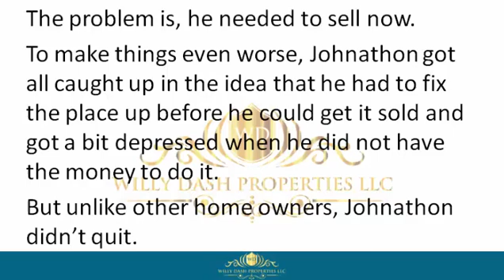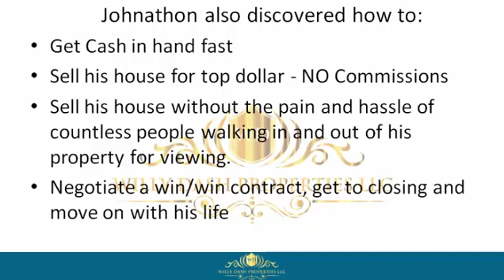how to sell my home in margate city fl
how to sell my home in margate city fl If you are looking for how to sell my home in margate city fl, then watch this video to learn everything you need to know about how to sell my home in margate city fl